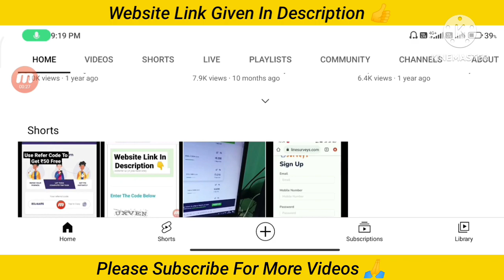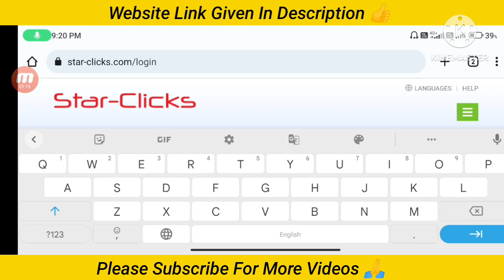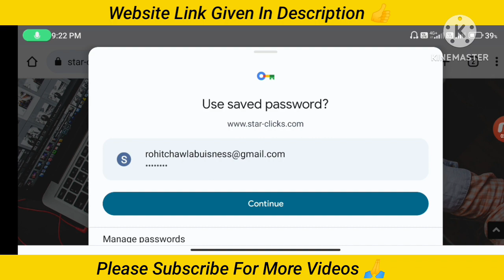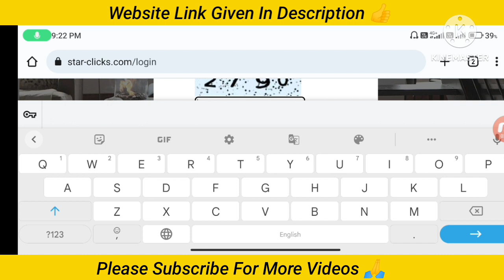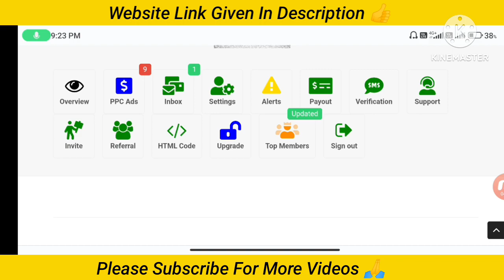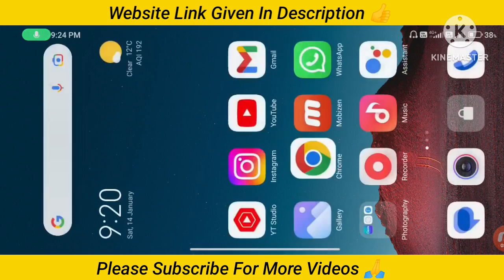Best PTC Earning Website In India PTC Sites In Hindi | USD Earning Website In India | Earn Dollers 🔥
AAO BAATEIN LARTE HAI -